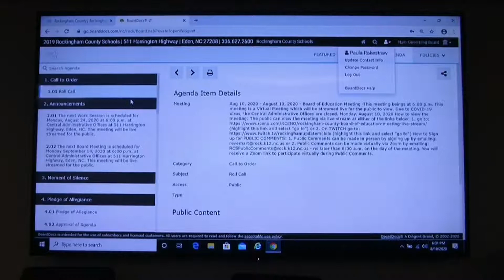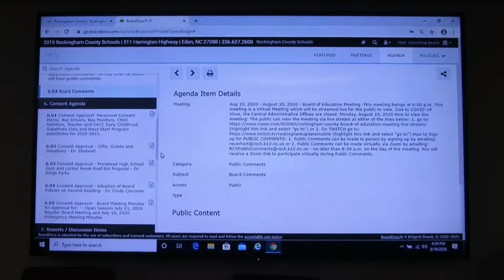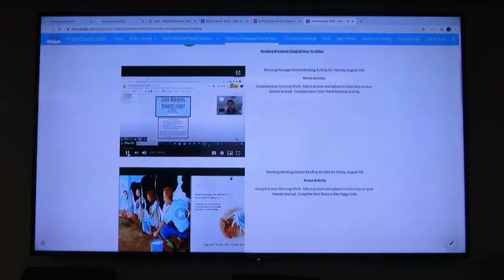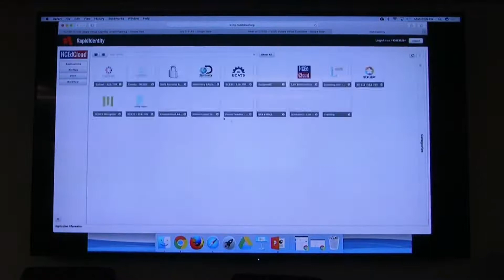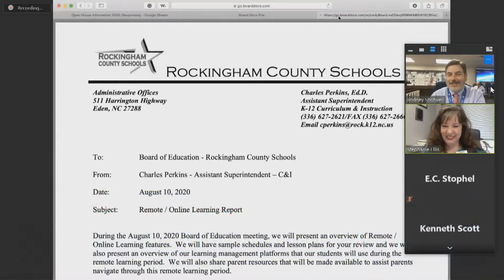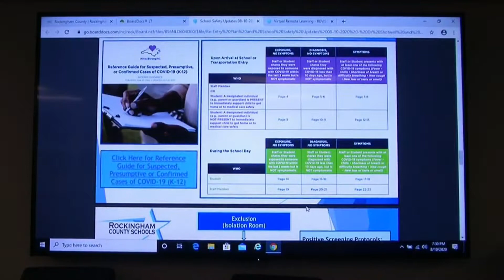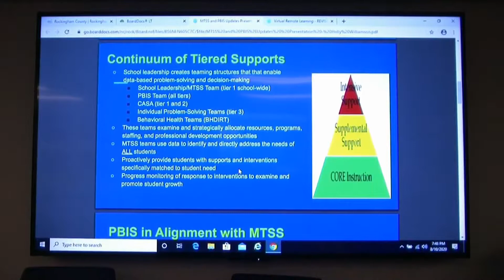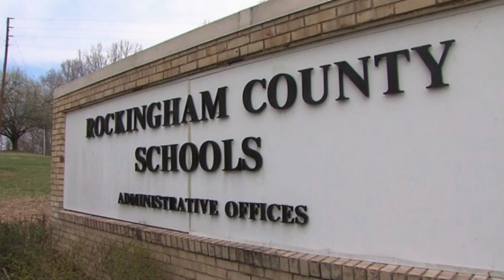August 10, 2020 Rockingham County Board Of Education Meeting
(Rockingham County, NC) - Video of the August 10, 2020 meeting of the Rockingham County Board of Education. The meeting was held at the Rockingham County Schools Central Office.

AGENDA

1. Call to Order

1.01 Roll Call

2. Announcements

2.01 The next Work Session is scheduled for Monday, August 24, 2020 at 6:00 p.m. at Central Administrative Offices at 511 Harrington Highway, Eden, NC. The meeting will be live streamed for the public.

2.02 The next Board Meeting is scheduled for Monday September 14, 2020 at 6:00 p.m. at Central Administrative Offices at 511 Harrington Highway, Eden, NC. This meeting will be live streamed for the public.

3. Moment of Silence

4. Pledge of Allegiance

4.01 Pledge of Allegiance

4.02 Approval of Agenda

5. Public Comments

5.01 Public Comments - At this time the board will hear public comments

5.02 Board Comments

6. Consent Agenda

6.01 Consent Approval -Personnel Consent Items: Bus Drivers, Bus Monitors, Child Nutrition, Teacher and SACC Early Childhood Substitute Lists and Head Start Program substitutes for 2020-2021.

6.03 Consent Approval - Morehead High School Gym and Locker Room Roof Bid Proposal - Dr. Sonja Parks

6.04 Consent Approval - Adoption of Board Policies on Second Reading - Dr. Cindy Corcoran

6.05 Consent Approval - Board Meeting Minutes for Approval for: -- Open Session July 13, 2020 Regular Board Meeting and July 16, 2020 Emergency Meeting Minutes

7. Reports / Discussion Items

7.01 Overview of Virtual Learning - Sample Lesson Plans and Schedules for Elementary, Middle and
High Schools - Dr. Charles Perkins

7.02 Re-Entry Plan and Safety Updates - Dr. Rodney Shotwell / Dr. Stephanie Ellis

7.03 MTSS / PBIS Implementation Plan - Dr. Cindy Corcoran / Dr. Holly Williamson

7.04 Energy Performance Contract Project Update - Dr. Sonja Parks

7.05 Operations and Logistics Update - Dr. Sonja Parks

7.06 Recruitment Presentation - Mr. Jonathan Craig

7.07 Announcements - Ms. Paula Rakestraw, Board Chair

8. Closed Session

9. Open Session

9.01 Personnel Report - Approval of Personnel Actions

10. Second Closed Session

11. Second Open Session

11.01 Approval - Superintendent's Annual Evaluation

12. Adjournment

12.01 Motion to adjourn